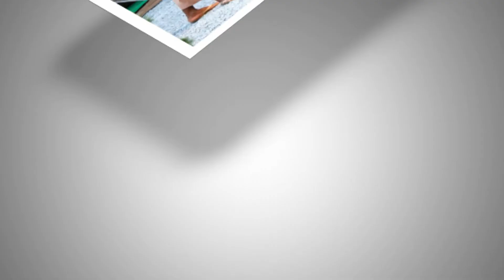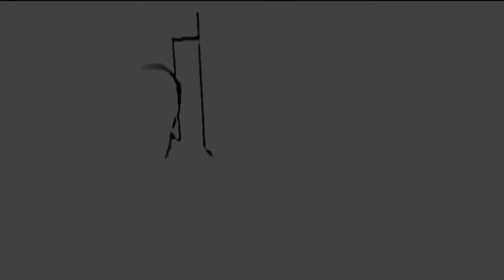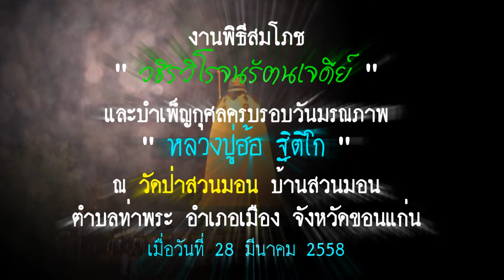พิธีสมโภช วชิรวิโรจนรัตนเจดีย์ ณ วัดป่าสวนมอน ตำบลท่าพระ อำเภอเมือง จังหวัดขอนแก่น ปี 58 ชุด 3